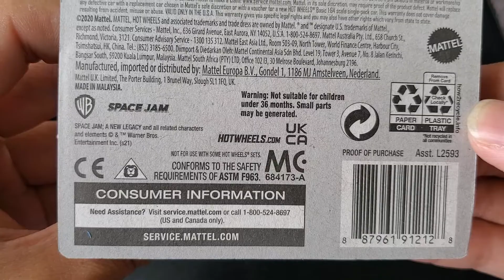Hot Wheels 70s Van (Space Jam) Unboxing. HotWheels Spacejam.